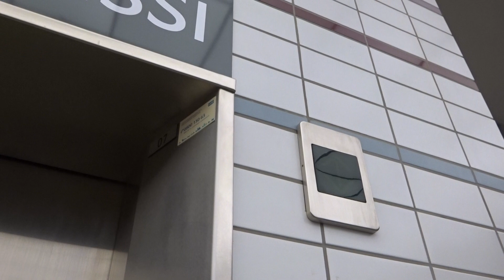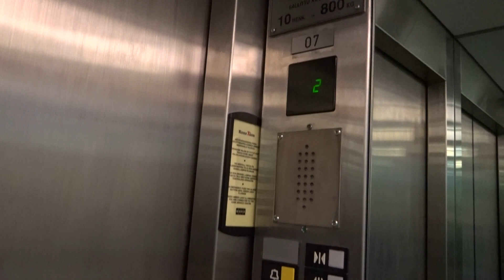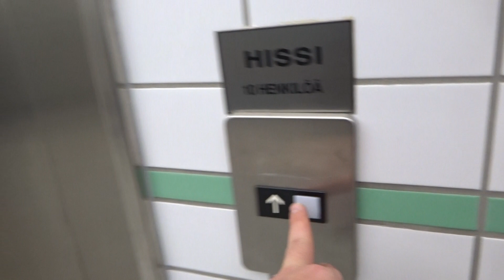Beautiful! 1992 Valmet-OTIS Traction Scenic Elevator/Lift@Trio Shopping Center, Lahti, Finland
This is the most beautiful elevator at the Trio Shopping Center in Lahti (in my opinion!). It is a real scenic elevator, and it's very fresh and clean!

Location: OP (Osuuspankki Bank), Trio Shopping Center, Lahti, Finland
Brand: VALMET-OTIS
Type: Traction
Year installed: early 1992
Floors served: 3 (*1*, 2, 3)
Serial: B1KE 1043
Capacity: 10 persons or 800 kg